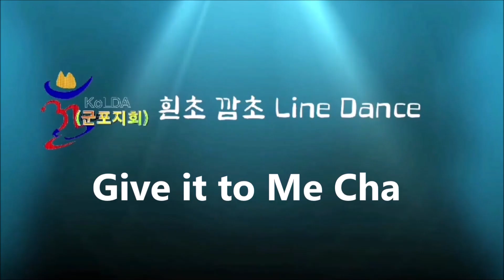Give It To Me Cha - Line Dance - Intermediate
Choreo: Jean-Pierre Madge (CH) & Tim Johnson (UK) - November 2023